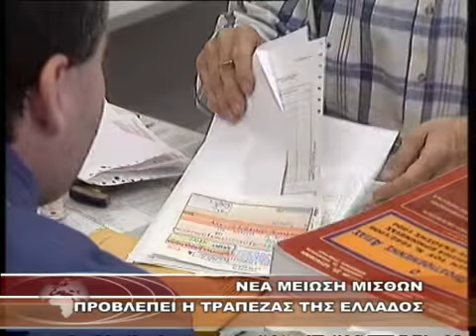ΝΕΑ ΜΕΙΩΣΗ ΜΙΣΘΩΝ ΠΡΟΒΛΕΠΕΙ Η ΤΡΑΠΕΖΑ ΤΗΣ ΕΛΛΑΔΟΣ.wmv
ΝΕΑ ΜΕΙΩΣΗ ΜΙΣΘΩΝ ΠΡΟΒΛΕΠΕΙ Η ΤΡΑΠΕΖΑ ΤΗΣ ΕΛΛΑΔΟΣ 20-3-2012